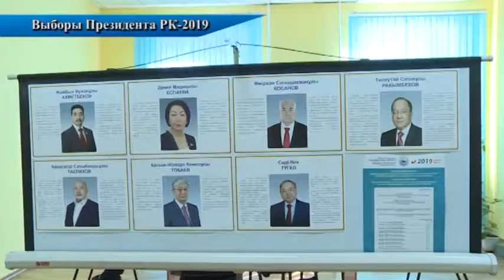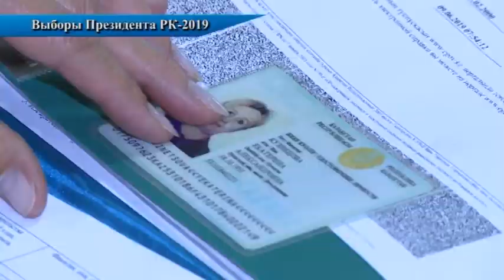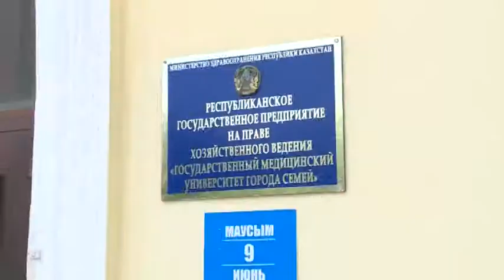Спец Выборы рус 09 06 2019